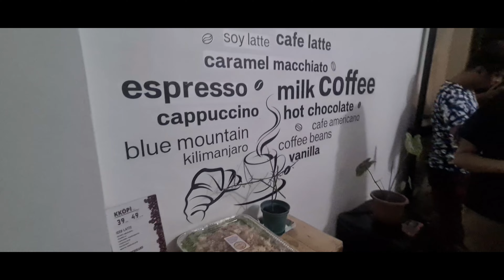A not so SURPRISED Birthday Celebration. 😆